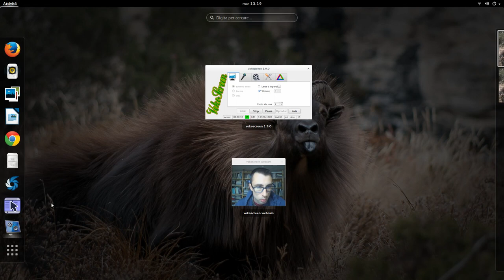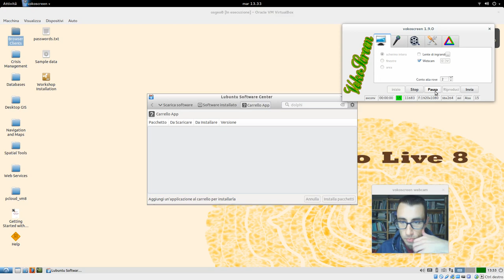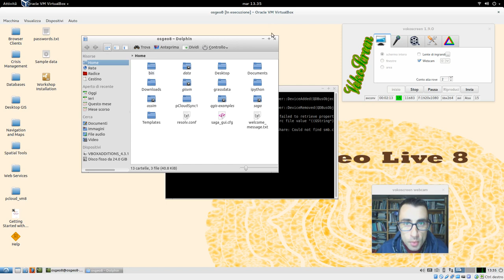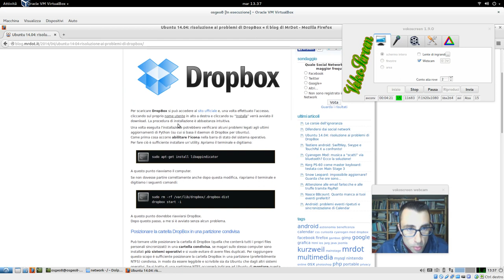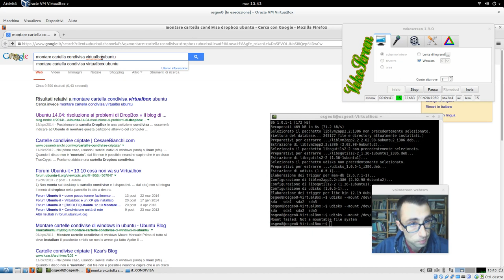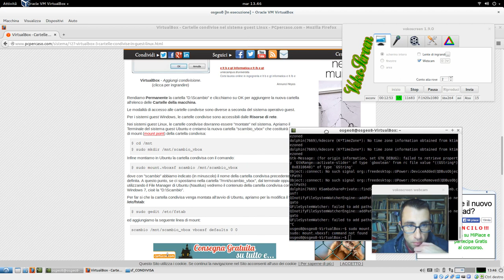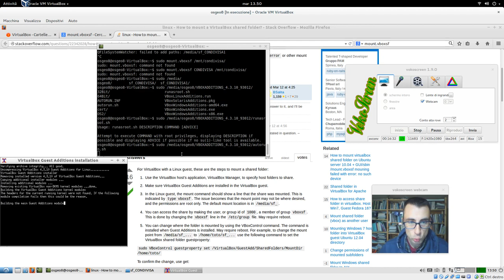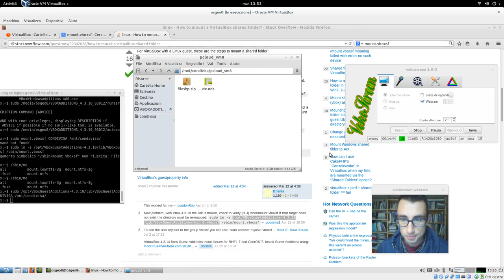OSGEO: montare la cartella condivisa